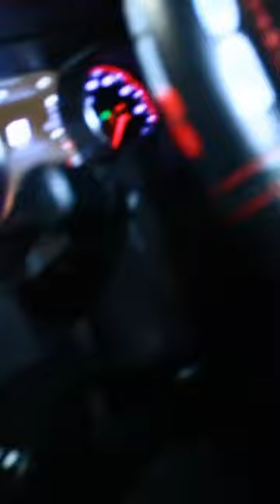rockstar rockstarlifestyle edits videoshort videography dodgecharger PShotYa rockstaroffical